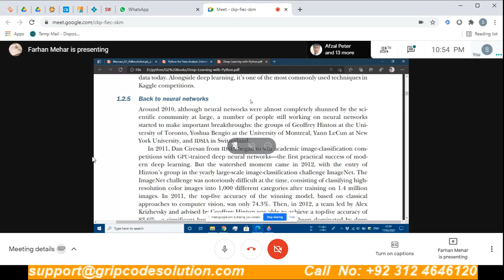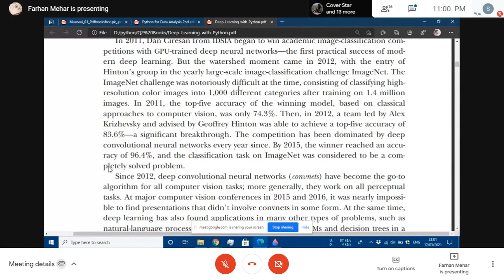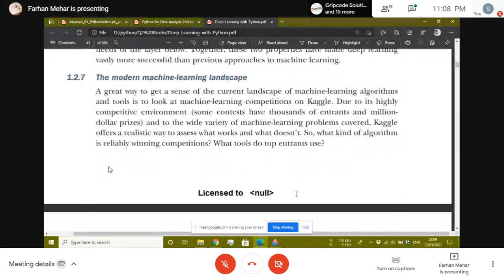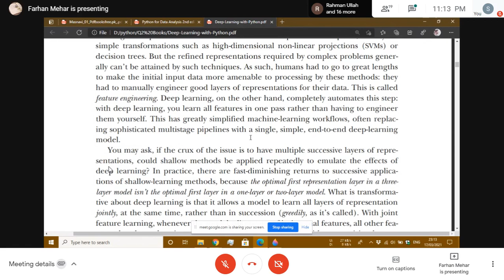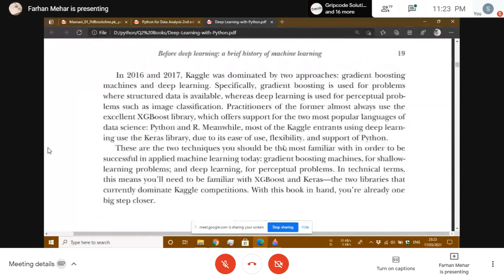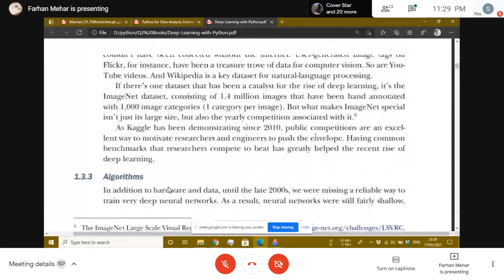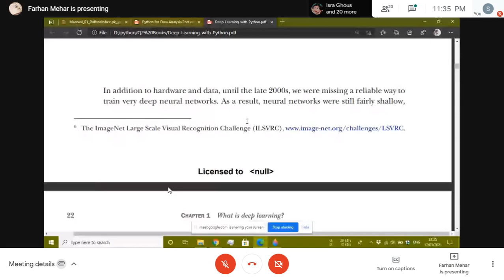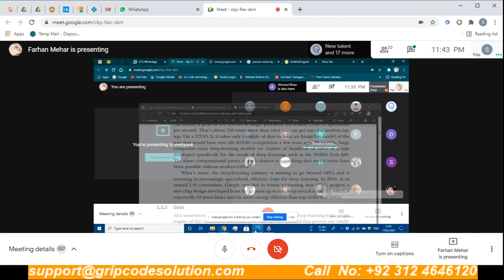Deep Learning Practice Class 08 | Muhammad Farhan | PIAIC Students | AIC-Q2 - Batch04-35.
Machine Learning Practice Class 08 | Muhammad Farhan | PIAIC Students | AIC-Q2 - Batch04-35.
We are providing high quality services for Website Designing, development, Search Engine optimization (SEO), E-commerce Solutions, Graphic Designing, Native App Development, Domain & Hosting, Software Development Services and Student's Final Year Projects as well.

Our experienced team executes any customer services project with dexterity and rapidity to provide them with a distinct customer services advantage, crossing the geographical boundaries our team Professional & Expert in product designing & developing with a diverse skillset and vast experience across several industries. Who will provide you with appropriate their services on latest designs and optimized technology everyone localized and anywhere in the world.